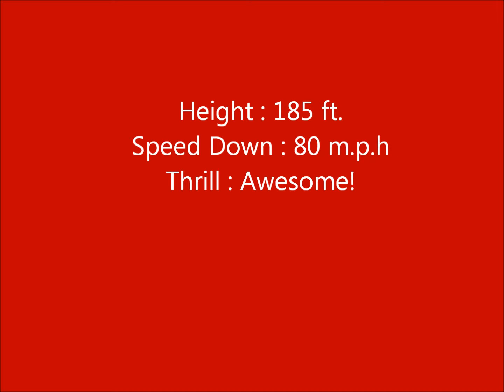caribbean swing ride a